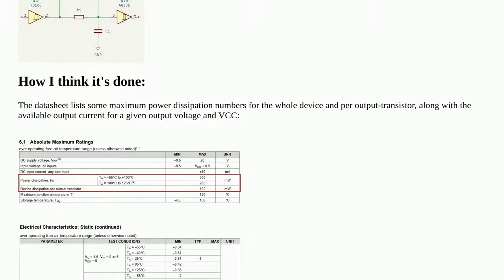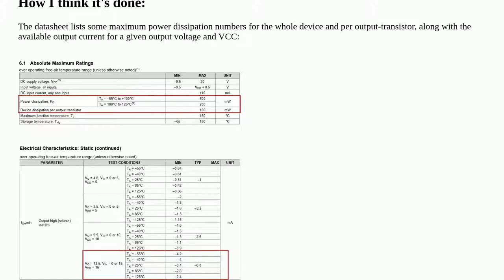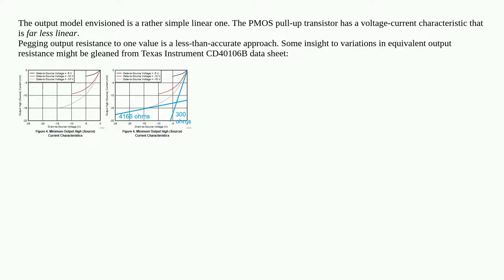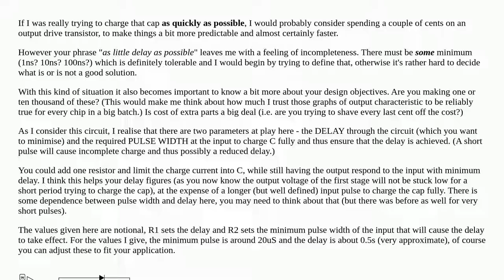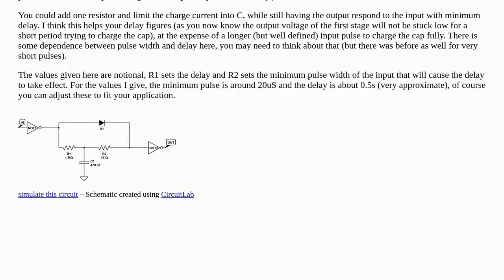Determining how much load capacitance a 40-series logic IC can safely drive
A special thanks goes out to the community